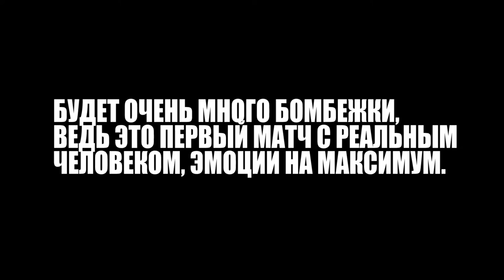FIFA 23 ПЕРВЫЙ МАТЧ В DIVISION RIVALS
FIFA 23 ПЕРВЫЙ МАТЧ В ULTIMATE TEAM